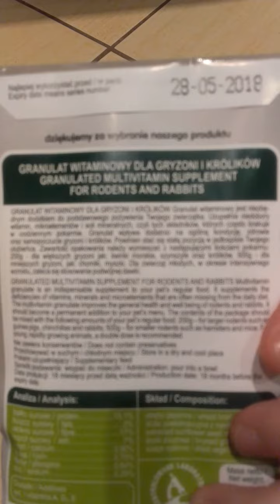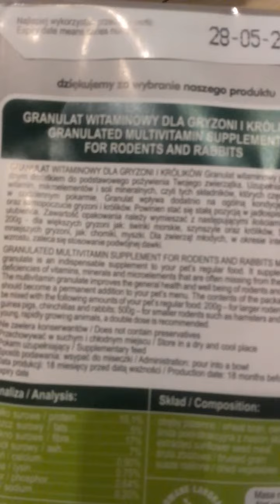Haul dla chomika #1